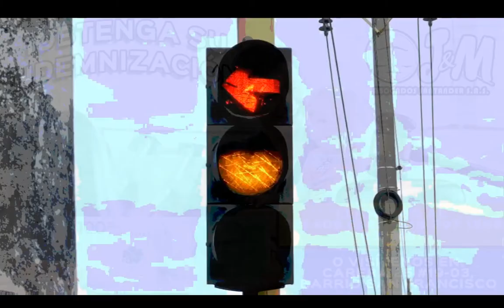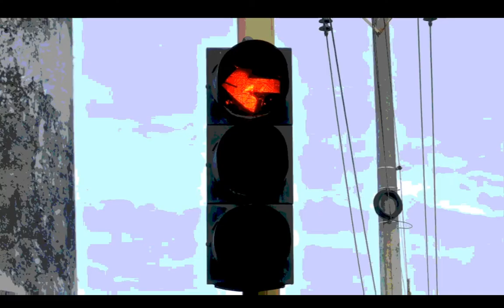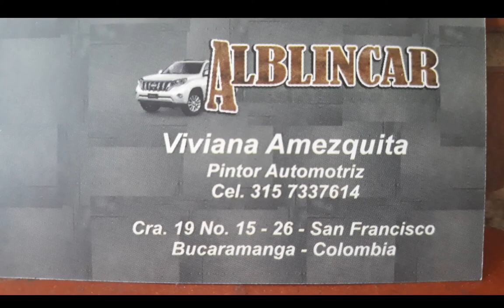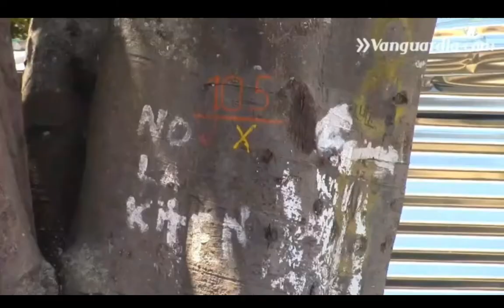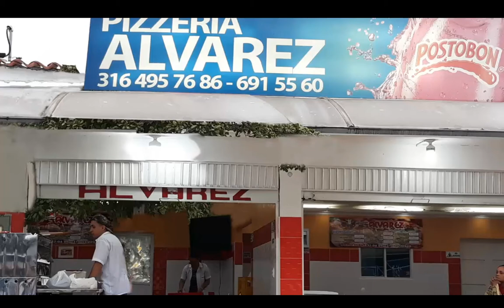IMPACTO Programa del Defensor de los Motocilsitas